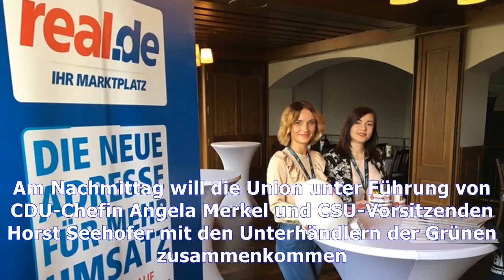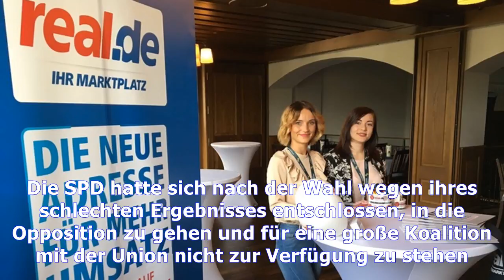Jamaika-sondierung: verhandler sprechen von einem konstruktiven austausch | Nachrichten Deutschland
Jamaika-sondierung: verhandler sprechen von einem konstruktiven austausch
Die CDU geht nach einem ersten Treffen mit der FDP-Spitze optimistisch in die Sondierungsgespräche für ein Jamaika-Bündnis. "Nach diesem ersten Gespräch haben wir ein gutes Gefühl", sagte CDU-Generalsekretär Peter Tauber. Er sprach von einem "ersten sehr konstruktiven, guten Austausch". Auch die Generalsekretäre von FDP und CSU, Nicola Beer und Andreas Scheuer, zeigten sich nach dem ersten Gespräc...